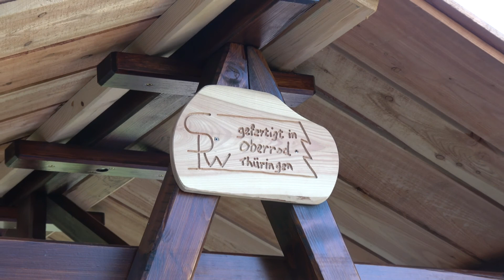Thüringeti im August & September 2020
Die Crawinkler Thüringeti mit Pferden und Fohlen im Spätsommer 2020